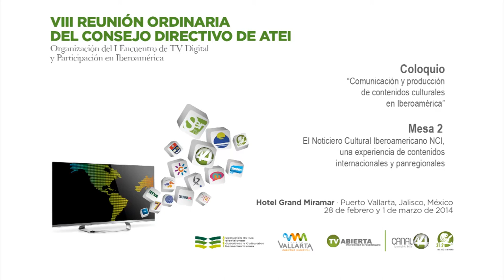Feb 28 2014 - Coloquio ATEI - CUCOSTA - Mesa II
Coloquio "Comunicación y producción de contenidos culturales en Iberoamérica"
Evento desarrollado en el Auditorio Juan Luis Cifuentes Lemus del Centro Universitario de la Costa, CUCOSTA, Universidad de Guadalajara.

Mesa 2:
El Noticiero Cultural Iberoamericano, NCI, una experiencia de
contenidos internacionales y panregionales

Participantes
Lic. Karen Ching, Directora de Programación de SERTV, Panamá.
Dr. Germán A. Pérez Rodríguez, Gerente General de Canal Universitario Nacional ZOOM, Colombia.
Mtro. Gabriel Torres Espinoza, Director Canal 44, México.

Modera
Dr. Alberto García Ferrer, Secretario General ATEI